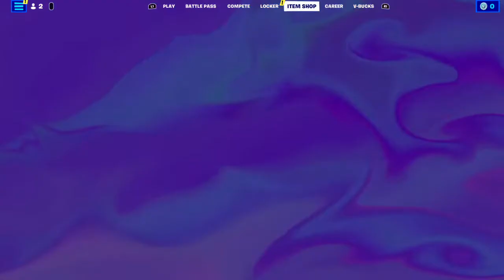For Jushin!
Monday, And Friday-Singleplayer games.